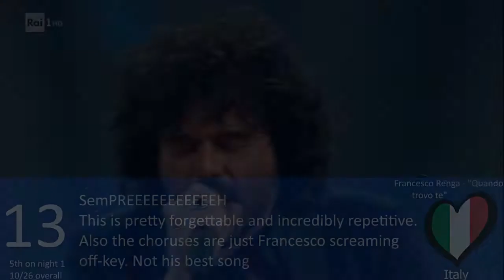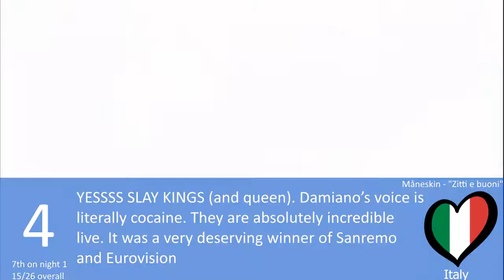Sanremo 2021 Night 1 - My Top 13 [After the Show, With Comments]!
Amazing selection like always. Sanremo always has amazing songs in so many genres. I love the diversity. IMPORTANT NOTE: The scores in the bottom left are just the demoscopic jury scores (AKA these were the placings all of the songs had at the end of night 2). The final placings will be used in my video that has all 26 Sanremo participants.

Make sure to respect my views and also respect the views of the other people in the comments
Even though I hate on some of the artists here, I have a ton of respect for every single one of them. They are all insanely talented

Sanremo 2021 songs:
La Rappresentante di Lista - "Amare"
Gio Evan - "Arnica"
Extraliscio feat. Davide Toffolo - "Bianca luce nera"
Francesca Michielin & Fedez - "Chiamami per nome"
Lo Stato Sociale - "Combat pop"
Gaia - "Cuore amaro"
Annalisa - "Dieci"
Bugo - "E invece sì"
Coma_Cose - "Fiamme negli occhi"
Noemi - "Glicine"
Max Gazzè - "Il farmacista"
Irama - "La genesi del tuo colore"
Willie Peyote - "Mai dire mai (La locura)"
Ghemon - "Momento perfetto"
Colapesce & Dimartino - "Musica leggerissima"
Aiello - "Ora"
Fasma - "Parlami"
Arisa - "Potevi fare di più"
Orietta Berti - "Quando ti sei innamorato"
Francesco Renga - "Quando trovo te"
Fulminacci - "Santa Marinella"
Malika Ayane - "Ti piaci così"
Random - "Torno a te"
Ermal Meta - "Un millione di cose da dirti"
Madame - "Voce"
Måneskin - "Zitti e buoni"

ESC 2021 Songs:
Albania: Anxhela Peristeri - "Karma"
Australia: Montaigne - "Technicolour"
Austria: Vincent Bueno - "Amen"
Azerbaijan: Efendi - "Mata Hari"
Belgium: Hooverphonic - "The Wrong Place"
Bulgaria: Victoria - "growing up is getting old"
Croatia: Albina - "Tick-Tock"
Cyprus:  Elena Tsagrinou - "El Diablo"
Czechia: Benny Cristo - "Omaga"
Denmark: Fyr og Flamme - "Øve Os På Hinanden"
Estonia: Uku Suviste - "The Lucky One"
Finland: Blind Channel - "Dark Side"
France: Barbara Pravi - "Voila"
Georgia: Tornike Kipiani - "You"
Germany: Jendrik - "I Don't Feel Hate"
Greece: Stefania - "Last Dance"
Iceland: Daði & Gagnamagnið - "10 Years"
Ireland: Lesley Roy - "Maps"
Israel: Eden Alene - "Set Me Free"
Italy: Måneskin - "Zitti e buoni"
Latvia: Samanta Tina - "The Moon Is Rising"
Lithuania: The Roop - "Discoteque"
Malta: Destiny - "Je Me Casse"
Moldova: Natalia Gordienko - "Sugar"
Netherlands: Jeangu Macrooy - "Birth of a New Age"
North Macedonia: Vasil - "Here I Stand"
Norway: TIX - "Fallen Angel"
Poland: Rafał - "The Ride"
Portugal: The Black Mamba - "Love Is On My Side"
Romania: Roxen - "Amnesia"
Russia: Manizha - "Russian Woman"
San Marino: Senhit - "Adrenalina"
Serbia: Hurricane - "Loco Loco"
Slovenia: Ana Soklic - "Amen"
Spain: Blas Canto - "Voy A Quedarme"
Sweden: Tusse - "Voices"
Switzerland: Gjon's Tears - "Tout l’Univers"
Ukraine: Go_A - "Shum"
UK: James Newman - "Embers"